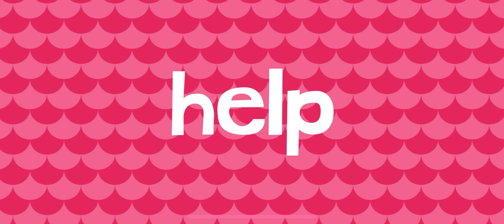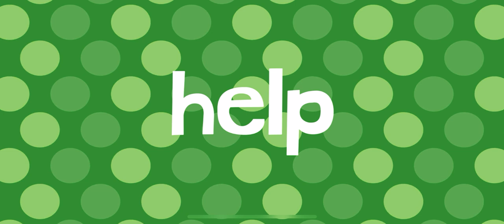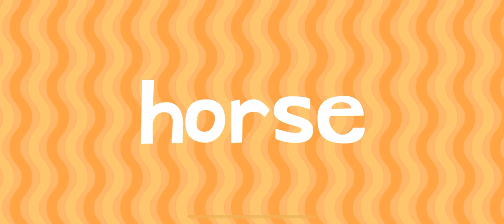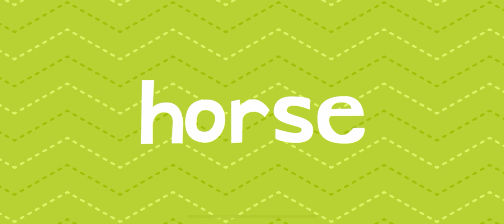🎡 PT19 ROLLER COASTER NEW WORDS WITH ENDLESS LEARNING FOR KIDS!!